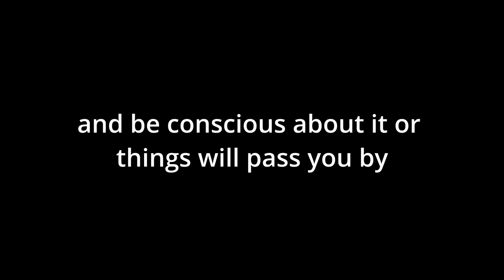What Is Responsibility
A fun and entertaining talk about responsibility